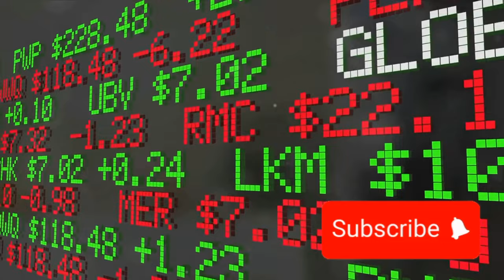History Of Turkey | Ottoman Empire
Global Information: Expanding Horizons Through Knowledge

In this captivating video, join us on an incredible historical journey from Ancient Anatolia to Modern Turkey.

From the dawn of civilization to the present day, discover the key events, transformations, and significant moments that have molded this extraordinary nation. We'll delve deep into the rich heritage, exploring the rise and fall of empires, the birth of great civilizations, and the remarkable cultural shifts that have defined Turkey.

Uncover the hidden treasures of ancient Anatolia, as we explore the magnificent ruins of iconic cities like Troy, Ephesus, and Hierapolis. Dive into the pages of history and witness the legendary battles, conquests, and dynasties that have left an indelible mark on this land.

Travel through time as we explore the Byzantine and Ottoman periods, uncovering historical landmarks such as Hagia Sophia, Topkapi Palace, and the Blue Mosque. Immerse yourself in the grandeur of Istanbul, the city that bridges Europe and Asia, while unraveling the stories of sultans, poets, and scholars.

But our journey doesn't stop there. Discover how Turkey transformed into a modern nation, as we explore its political, social, and cultural evolution. Witness the birth of the Republic of Turkey, the struggles and triumphs of its people, and the fascinating blend of traditions and progress that make this country unique.

Join us on this captivating adventure as we bring history to life, painting a vibrant and nuanced portrait of Turkey's incredible past and present. You won't want to miss this eye-opening educational experience!

Get ready to embark on an unforgettable historical journey through time with us. Together, let's celebrate the rich tapestry of Turkey's history